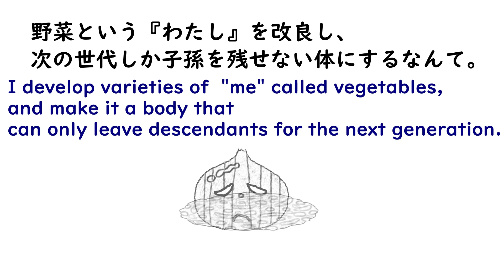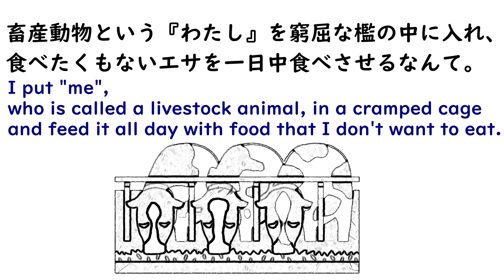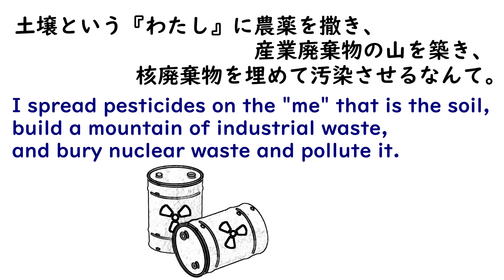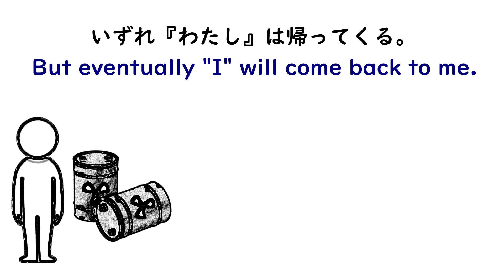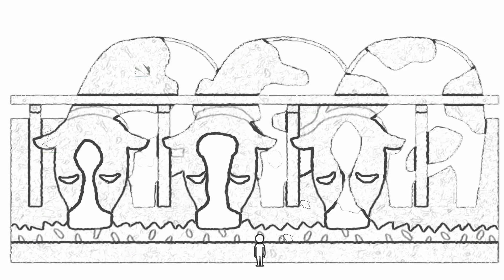【For N1】Title of poem is 『業（Karma )』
『業』
どうしてわたしは『わたし』を苦しめるのだろう。
　野菜という『わたし』を改良し、
　次の世代しか子孫を残せない体にするなんて。

どうしてわたしは『わたし』に対して残酷になるのだろう。
　畜産動物という『わたし』を窮屈な檻の中に入れ、
　食べたくもないエサを一日中食べさせるなんて。

どうしてわたしは『わたし』に対して非情になるのだろう。
　土壌という『わたし』に農薬を撒き、
　　　　　　　　　　　　産業廃棄物の山を築き、
　　　　　　　　　　　　核廃棄物を埋めて汚染させるなんて。

わたしは『わたし』から分裂し、
わたしは『わたし』から乖離していくが、
いずれ『わたし』は帰ってくる。

乖離すればするほど
　陰は濃くなり、
陰が濃くなればなるほど
　乖離したくなるが、

わたしは欲望の目隠しをし、
　　　　科学技術の背中に乗って逃げ回るが、
　　　　いずれ『わたし』に捕まるだろう。
わたしは『わたし』と同じ汚穢にまみれ、
　　　　『わたし』と同じ苦しみを受けることだろう。

【Profile】
(Name)　Kushani ［九舎耳］
(Profession)  Japanese teacher, Explorer in a mysterious world

　　etc.